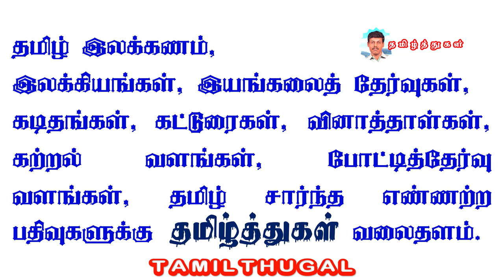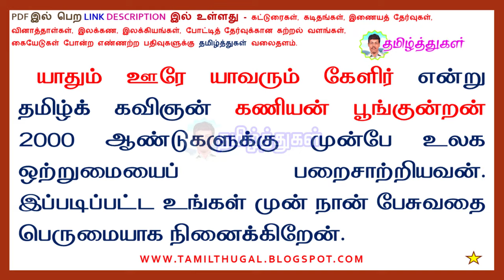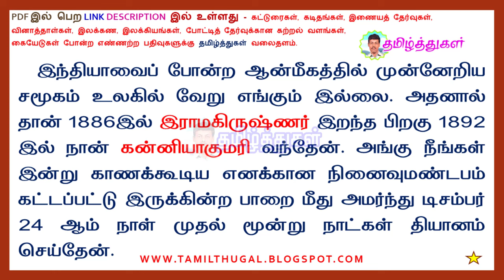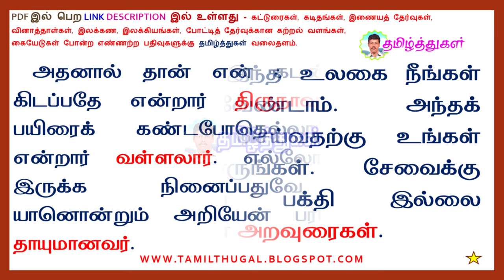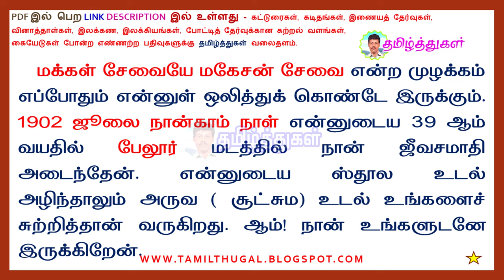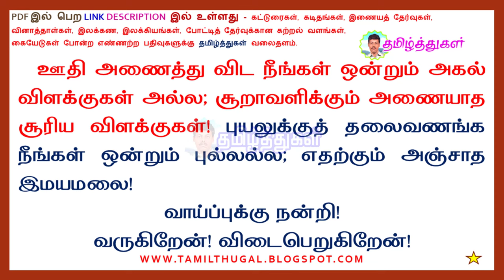சுவாமி விவேகானந்தர் பேசுகிறேன் தமிழ்ப் பேச்சு கட்டுரை Tamil motivational Speech katurai Vivekanandar